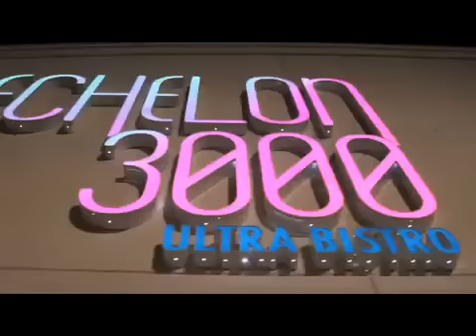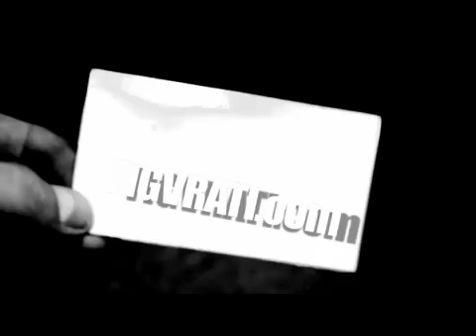Lil Scrappy (Feat. Stuey Rock) - She Bad (link in Description)